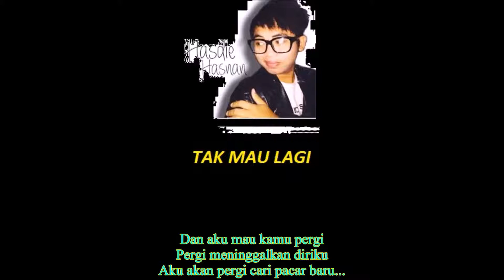BRUNEI- Hasdie Hasnan- Tak Mau Lagi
Hasdie Hasnan- Tak Mau Lagi